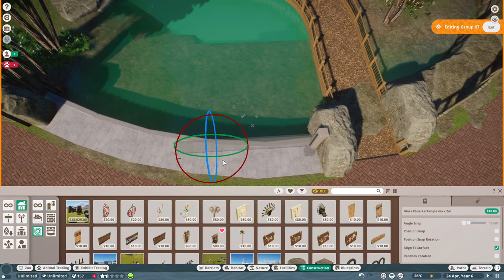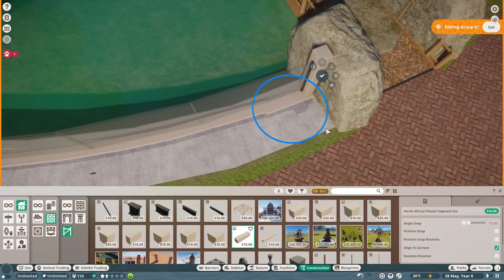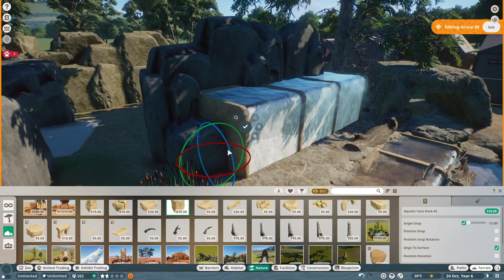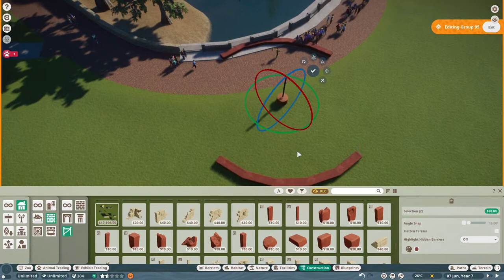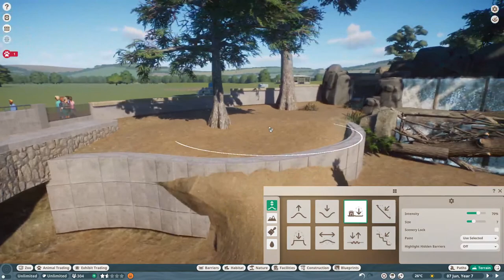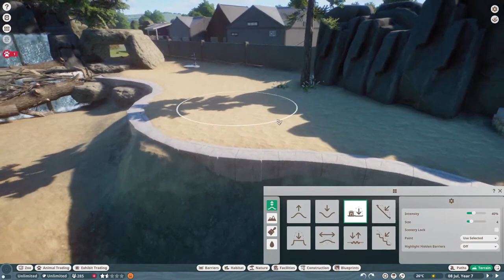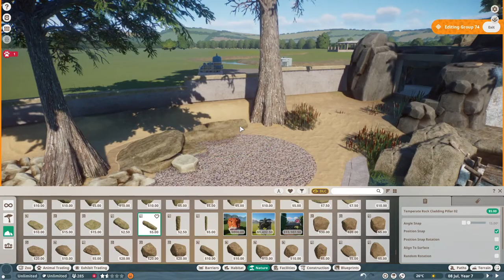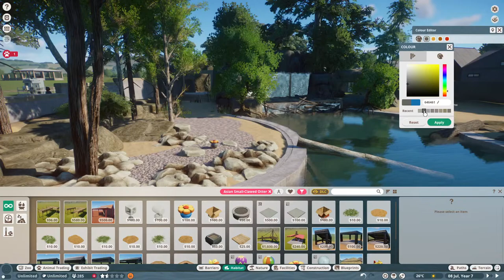NUNGGU BUKA PUASA RAPIIN SEDIKIT KEBUN BINATANG...!!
Support me!